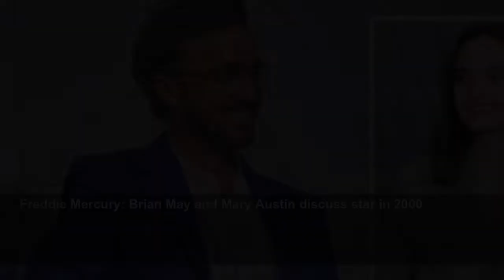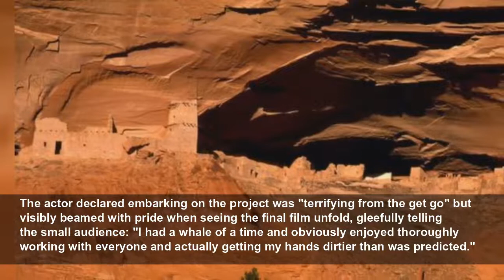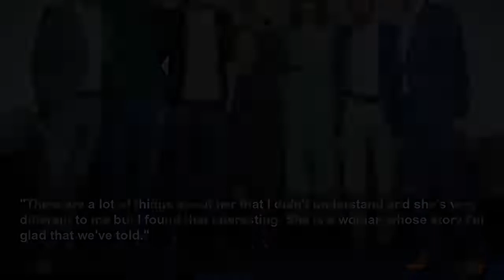The real Indiana Jones: Tom Felton and Abigail Lawrie uncover lost history in latest film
The BAFTA-winning actress takes on the challenge of a lifetime portraying the "archeologist's wife" that history tried to erase, while the Harry Potter star reveals just how tough filming Canyon Del M...
Daily Express
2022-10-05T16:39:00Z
Tom Cruise stars in new remake of The Mummy
Captain Marvel: DVD and Blu-ray release date announced
Rooster Cogburn: Trailer starring John Wayne in 1975
Marvel Studios' Secret Invasion trailer unveiled
Queen takes part in James Bond scene at 2012 Olympics
Katherine Jenkins reveals recording of God Save The King
Brighton salon offers Star-Trek inspired trims
The Disney+ teaser trailer for 'Pinocchio'
Freddie Mercury: Brian May and Mary Austin discuss star in 2000
Need for Speed Heat: EA release trailer for new racing game
Two Mules for Sister Sara: Clint Eastwood stars in 1970 trailer
The Irishman: Robert De Niro stars in teaser trailer
Kim Wilde recalls working with Michael Jackson and Bowie
Magnum Force: Clint Eastwood stars in trailer for 1973 film
Winnie the Pooh Blood and Honey: Trailer for new horror film
The Magnificent Seven: Trailer for original 1960 western
Ann's work as an archaeologist has been thoroughly hidden from the public until very recently, with most of history denoting her simply as the wife of a famed archaeologist rather than a pioneer in her own right.
Speaking at a London screening on October 3, director Coerte Voorhees revealed that he had also first encountered Ann through her husband: "Ann Morris first came through the story of Earl Morris, who I was very inspired by. He was a prototype along with (Ewen Bremner's character Sylvanus Morley) for George Lucas and Steven Speilberg for Indiana Jones - there was some inspiration there.
"When we found Ann, it's just this undeniable story of a 21st-century woman stuck in the 20th-century context.
"The story really became about the vindication of Ann Morris and we wanted to tell and preserve the legacy of the Navajo people and the Anasazi civilisation which is the oldest civilization in North America that pretty much no one knows about."
The film breaks ground in many ways, like being the first to shoot in the sacred and culturally significant landscape of the Canyon de Chelly on Navajo tribal lands.
Coerte reinforced that his primary objective with this film is to tell the story as realistically as possible, meaning it went went international - a demanding venture for Felton in his first stint as a producer especially during the Covid-19 pandemic.
Felton confessed that when Coerte suggested filming in the real locations Ann worked, the actor thought he "was slightly mental" adding: "I still think he's slightly crazy but he managed to pull it off!"
The actor declared embarking on the project was "terrifying from the get go" but visibly beamed with pride when seeing the final film unfold, gleefully telling the small audience: "I had a whale of a time and obviously enjoyed thoroughly working with everyone and actually getting my hands dirtier than was predicted."
To freshen up their archaeology skills, Felton and Lawrie went to an archaeology bootcamp before shooting and discovered how hard the field actually is. Felton admitted: "It takes a long time and in our minds, it was slightly more Indiana Jones-glamorous."
Felton made a nod to the "merry crew of misfits" as he recalled the logistics of making Coerte's vision come true: "I felt much of the time it was a pirate ship with captain and his first mates were anyone who was up for it. It was clearly a labour of love from the get-go.
"They weren't willing to sacrifice going to these impossible locations to swap them for green screens. Which sounded very exciting but actually transporting a hundred crew members to that location took several hours in, several hours out let alone dealing with the elements."
While Felton had plenty of material from the original Earl Morris to work with, as well as his contributions to Indiana Jones, Lawrie was left with very little to help get in the mindset of a woman forgotten by history.
The Tin Star actress admitted she had never heard about Ann before the film and had to turn to letters Ann had written to her mum, and her friend Elizabeth Bixler.
She revealed: "A lot of the dialogue in the script is from her letters and the narration is directly from the letters. She was a woman born at the wrong time but didn't let that stop her.
"There are a lot of things about her that I didn't understand and she's very different to me but I found that interesting. She is a woman whose story I'm glad that we've told."
Hanako Footman, who stars as Elizabeth in the film, similarly relied on letters to help ground her performance. Although a conv